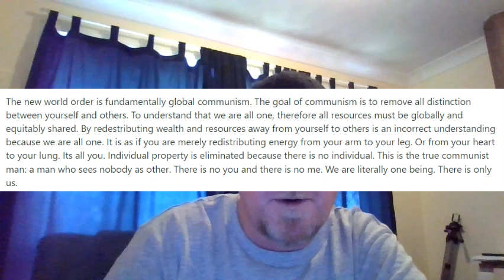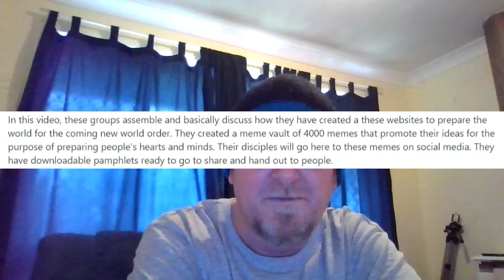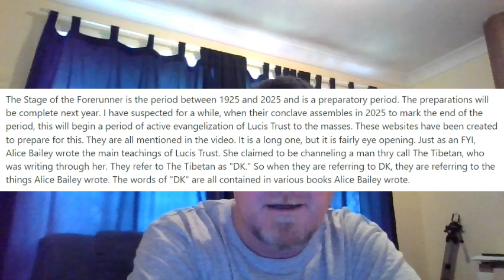The Lucis Trust, the Religion of the New World Order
Here is the link to the Lucis Trust video mentioned in this presentation.

Video Title: 2024 Virgo New Moon Groups' check in

YouTube Channel Name: 2025 Initiative: Preparing the Way

Also, I've launched a blog dedicated to those in search of absolute truth

Are you a sinner in need of a Saviour?

Romans 3:23 King James Bible

23 For all have sinned, and come short of the glory of God;

Romans 6:23 King James Bible

23 For the wages of sin is death; but the gift of God is eternal life through Jesus Christ our Lord.

This is the Good News of the Gospel.

The Resurrection of Christ: 1 Corinthians 15:1-4 King James Bible

1 Moreover, brethren, I declare unto you the gospel which I preached unto you, which also ye have received, and wherein ye stand;

2 By which also ye are saved, if ye keep in memory what I preached unto you, unless ye have believed in vain.

3 For I delivered unto you first of all that which I also received, how that Christ died for our sins according to the scriptures;

4 And that he was buried, and that he rose again the third day according to the scriptures:

The Message of Salvation to All: Romans 10:9-10 King James Bible

9 That if thou shalt confess with thy mouth the Lord Jesus, and shalt believe in thine heart that God hath raised him from the dead, thou shalt be saved.

10 For with the heart man believeth unto righteousness; and with the mouth confession is made unto salvation.

The Reason Why our Lord Jesus Christ Died for Us.

Romans 3:25 King James Bible

25 Whom God hath set forth to be a propitiation through faith in his blood, to declare his righteousness for the remission of sins that are past, through the forbearance of God;

AND:

Romans 5:11 King James Bible

11 And not only so, but we also joy in God through our Lord Jesus Christ, by whom we have now received the atonement.

God is true. Jesus Christ is the Lord and He lives.